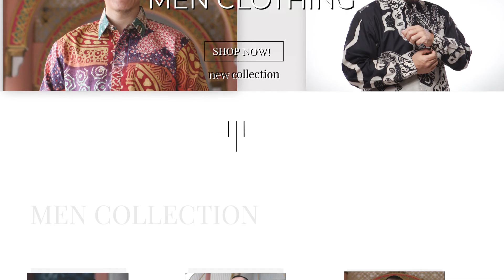Paradise Catalogue 2017